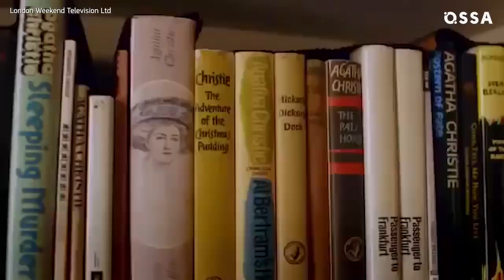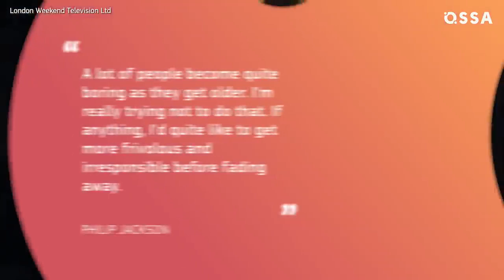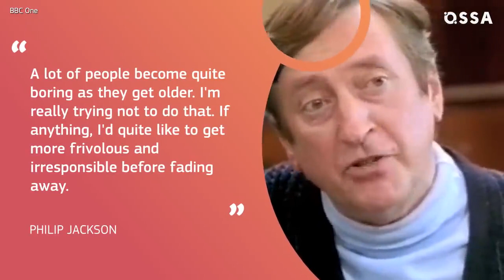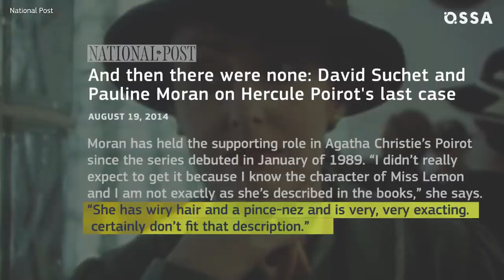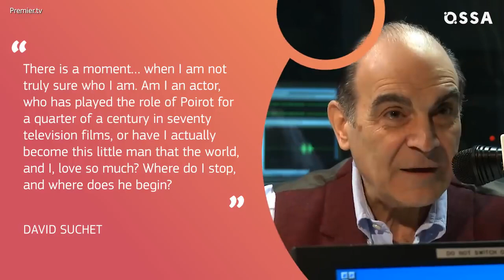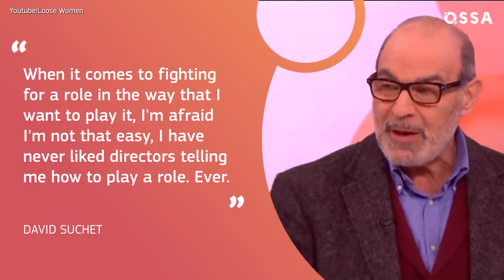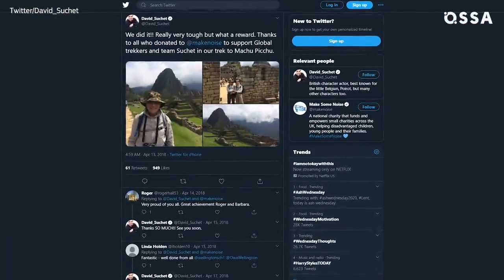Agatha Christie | The Cast Of Agatha Christie's Poirot: Where Are They Now? | ⭐OSSA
Agatha Christie SudioPoirot by Agatha Christie is for sure one of the most popular detectives. If you've ever read one of the Agatha Christie novels, you'd probably agree that the best adaptation of Agatha Christie's Poirot is the one where David Suchet plays that little Belgian.

Right from the Poirot season 1 to the very last episodes, David suchet Poirot captures your attention with his brilliant acting.

The show has great imdb Poirot ratings and it's mainly because of the unforgettable character of Hercule Poirot.

Fans wonder whether we will ever see the feature, something like david suchet on the orient express ... And according to the David Suchet interview, david suchet poirot could be on screens once again, if some producers would ask David to play the role once again.

You probably watched David Suchet Poirot full episodes over and over again and must be wondering what do those brilliant actors doing after the end of Poirot iTV episodes.

Well, that is exactly why we made this video about the Poirot cast, to show you whare are the Poirot actors now and what are the Poirot real-life partners. So check out the video!

UrOur YouTube channel dishes up celebrity news and gossip on the stars you admire the most. From popular TV hosts to Hollywood golden age actresses, from country music artists and the royal family members to western movies acting legends.